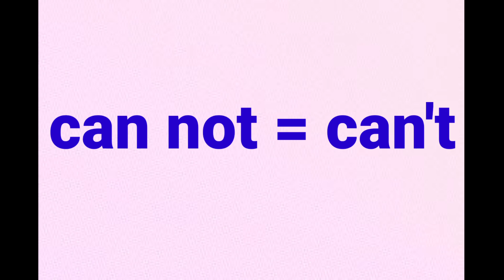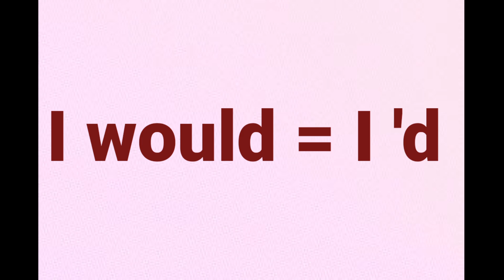englishspeaking Not ची संक्षिप्त रूपे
व्हिडीओमध्ये तुम्ही मराठीतील इंग्रजी शब्द मूळ इंग्रजी शब्दांसह स्पेलिंग आणि मराठीतील अर्थ योग्य उच्चारांसह शिकू शकाल. इंग्रजी शिकण्यासाठी, तुमची शब्दशक्ती इंग्रजी शब्दांसह येणे खूप महत्वाचे आहे. त्यामुळे आम्ही ही मालिका सुरू केली आहे. जे तुम्हाला दैनंदिन जीवनात रोज वापरले जाणारे शब्द देते. मित्रांनो जर तुम्हाला तुमचे इंग्रजी सुधारायचे असेल तर हा व्हिडिओ तुमच्यासाठी आहे. हा व्हिडिओ शेवटपर्यंत पहा.